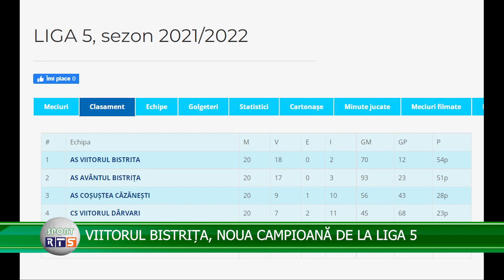VIITORUL BISTRIȚA, NOUA CAMPIOANĂ DE LA LIGA 5